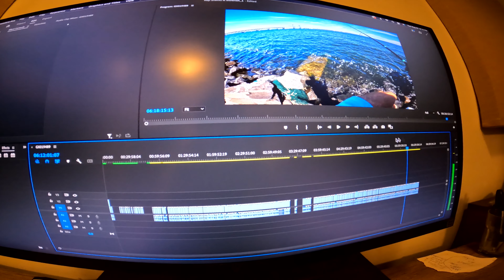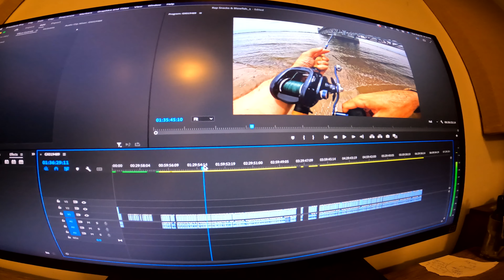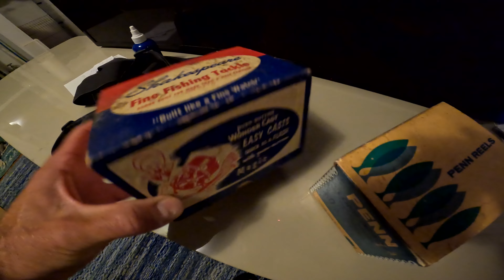Take Your Youtube To Work Day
These are the style of videos that initially drew me into Youtube. Something about the raw and uncut view of human life is interesting.